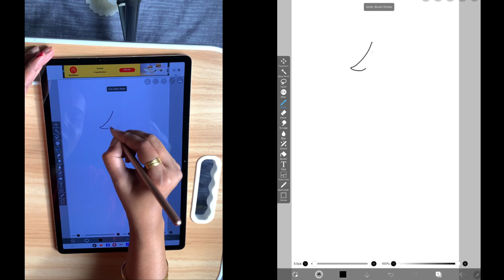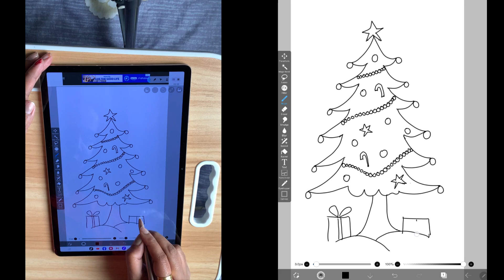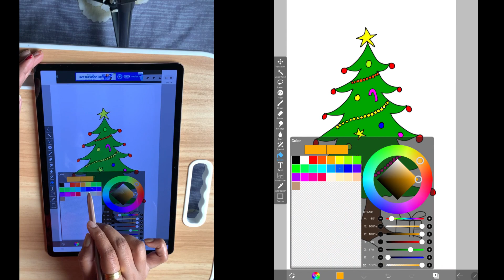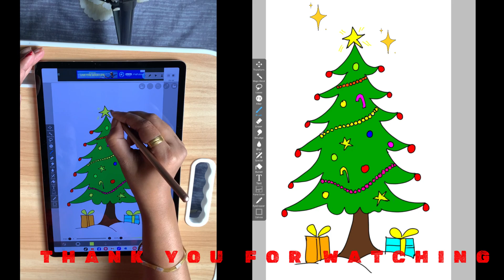How To Draw A Christmas Tree | Easy Simple Drawing| बच्चों के लिए आसान ड्राइंग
|आसान ड्राइंग सीखें|

.Vlog 31

Learn easy step by step drawing with Milie..

Gadgets Used :-
Samsung Galaxy Tab S7 Plus
S Pen
iPhone 14 Pro Max
Phone Gimbal

Software Used for Drawing:-
ibisPaint X(Drawing in Tab)

Filmora 11